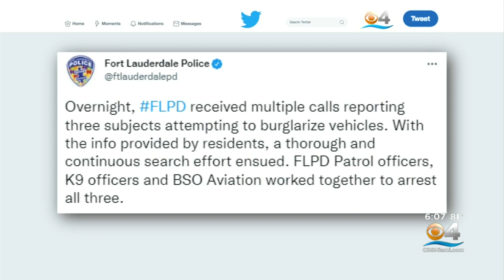Police: 3 Arrested Overnight Attempting To Burglarize Vehicles In Fort Lauderdale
Fort Lauderdale police said they have arrested a group of juveniles who were attempting to burglarize vehicles overnight.